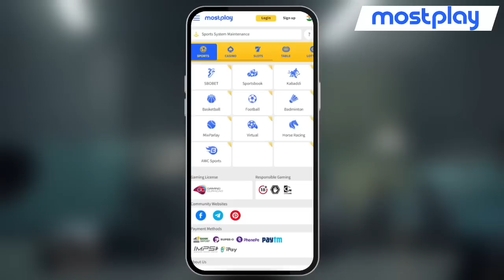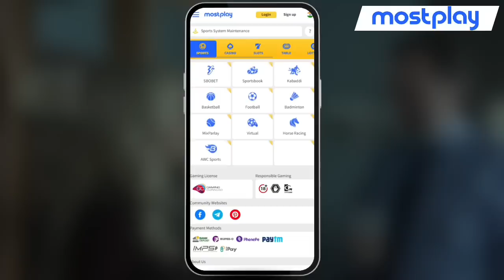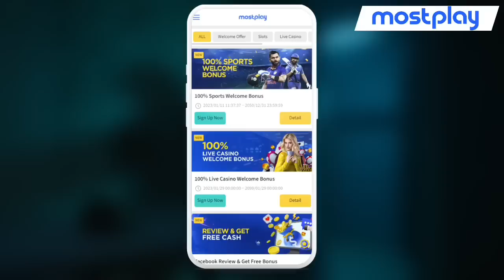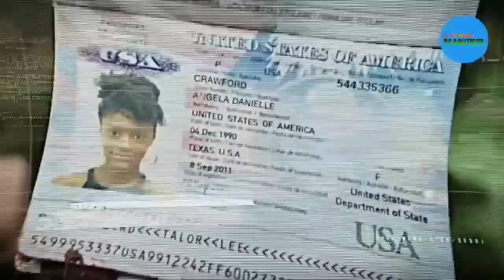SCI-FI/ACTION/MYSTERY/THRILLER MOVIE EXPLAINED IN MANIPURI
100% Welcome Bonus up to Rs.20,000!!

🟡 Give positive review on MostPlay Official Facebook Page and get free Rs.200 bonus
🟡 Deposit 500 get extra 1500 free
🟡 Refer and get free Rs.1000 bonus
🟡 10% Daily Reload Bonus upto Rs.6,000
🟡Fastest Payout 24/7-hour live chat support.
🟡Free Sign Up from my Link in pin comment, Download the MostPlay App and get free Rs.200 bonus